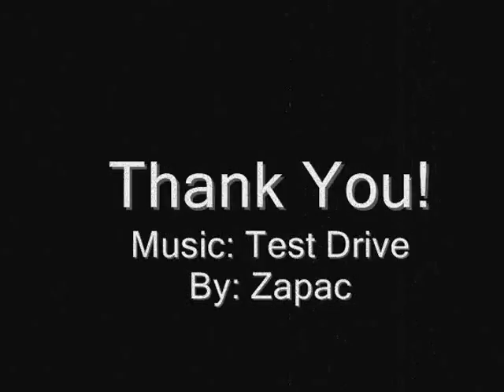Ride for Jarvis 2012